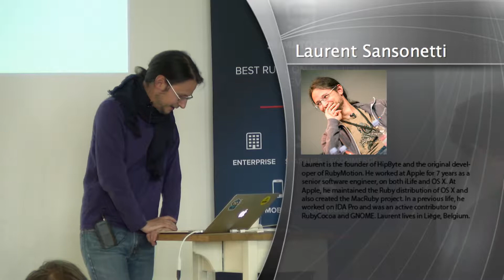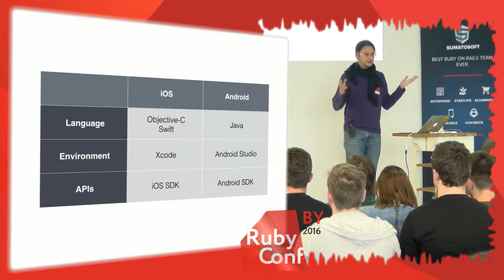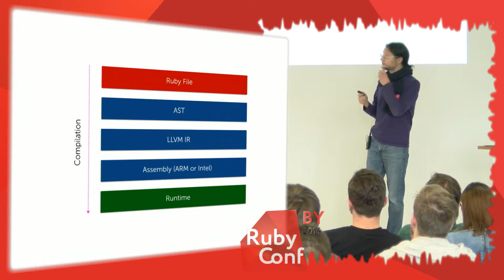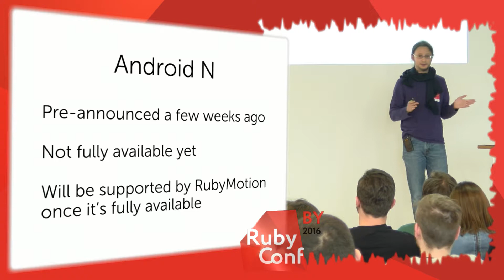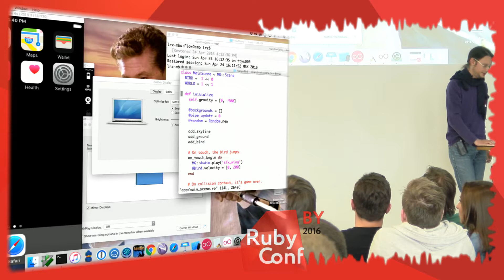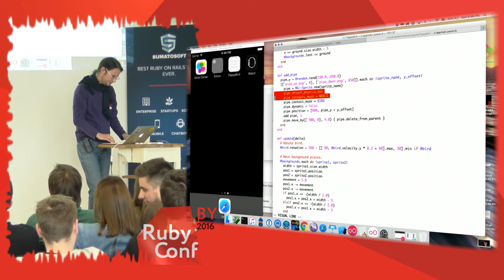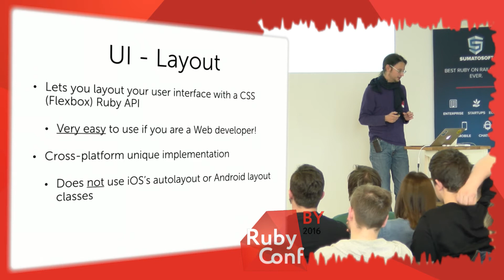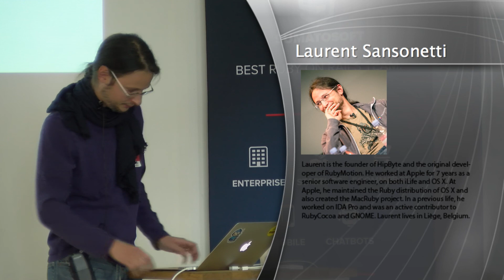Laurent Sansonetti – Write Cross-Platform Mobile Apps in Ruby